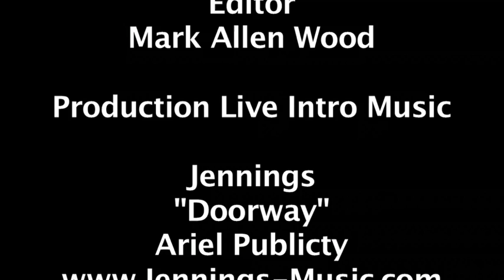North End Film Festival Director Jon Sproul Interview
Jon Sproul was on hand promoting his upcoming event The North End Film and Music Festival taking place on October 22nd at the Hard Rock Cafe so we decided to sit Jon Rizzo down with him to talk about the upcoming event at the Hard Rock. Find out more about this event and how you can be a part of it.